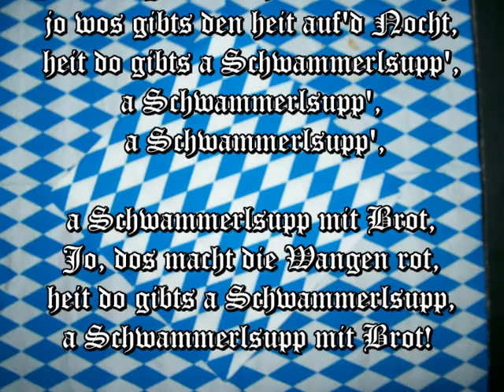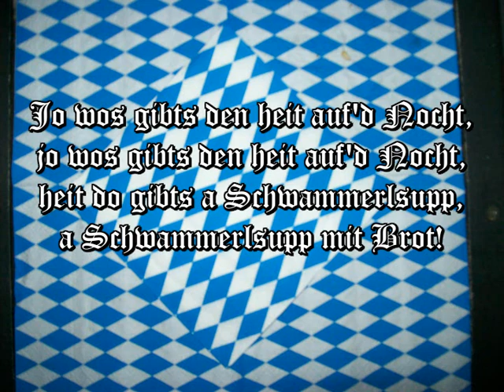Jo wos gibts den heit auf'd Nocht!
Vegetarische Fassung!

Es war die gute alte Zeit, die Zeit des Prinzregenten und der Höflinge, die Zeit der Honoratioren, die Zeit der königlich bayrischen Jagden, der Jäger und ihren Hunden!

Da es in dieser „wunderbaren alten Zeit" (zumindest meint dies der Tradition bewußte Bayer) noch kein Fernsehen und andere heute übliche Belustigungen gab, wurden des öfteren Jagden durchgeführt.

Dem Prinzregenten und seinen Höflingen war es natürlich nicht zuzumuten in das Revier, im Dickicht anzusitzen, nein das ging ja gar nicht, da wurde das Wild vor die Flinte getrieben! Die Jäger wurden gebraucht um die Flinten nachzuladen, damit die Schießwütige Gesellschaft ballern konnte!

Da die Tiere ja nicht so blöd waren, freiwillig das Dickicht zu verlassen, wurden die Männer und Jugendlichen der umliegenden Kleinbauern und Taglöhner zwangsverpflichtet und als Treiber eingesetzt!

Nach getaner Jagdlust wurde natürlich Standesgemäß getafelt! Für die Regentengesellschaft das Filet, für die Jäger das fettere Fleisch und für die Hunde die besseren Knochen.

Ja und für die Treiber (zumindest für die, die die Jagd überlebt haben) wurde der Rest aufgekocht! Es gab ein Ragout, wo all das was man den Hunden nicht mehr geben wollte, als Treiberessen aufgekocht wurde. So wie die Teilnahme an der Jagd eine verpflichtende Maßnahme war, so war es auch das Essen!

Irgendwann war es aus mit dieser Zeit, da aber der Bayer in einem gewissen Maß seiner Vergangenheit huldigt, will er auch (zumindest Zeitweise) in dieser Leben! Man nennt dies die Tradition zu pflegen!

Der heutige Bayer hat daraus ein Lied gezimmert, das er mit voller Inbrunst bei diversen Un-Gelegenheiten zum Besten gibt! Dazu spielt die bayrisch Blaskapell einen Schottischen was die Eigenart dieses Liedes noch mehr in Frage stellt!

Obwohl so kluge Menschen wie z.B. Thomas Morus vor langer Zeit schon meinten „Tradition ist nicht das Halten der Asche, sondern das Weitergeben der Flamme", so wurde dies wohl nicht so recht verstanden, den das diesbezügliche Getue um dieses Lied, gleicht einem Wühlen im Aschehaufen!

Die Krone der Einfalt wird allerdings bei der zweiten Strophe erreicht! Von der toten Sau was Schweiners, sag (oder jò) gibt es da was feiners?

Obwohl ein bekannter Bayrischer Humorist einmal gemeint hat: „die Glückseligkeit des Bayern besteht in einer knusprigen Schweinshaxn und a Maß Bier" so wäre es besser in diesem Fall eine Portion Hirn mit Ei zu nehmen!

Dies hat mich bewogen dieser Melodie (Volksgut) einen anderen Text zu geben und als gemütlichen boarischen Einzusingen!

Wohl bekomms!